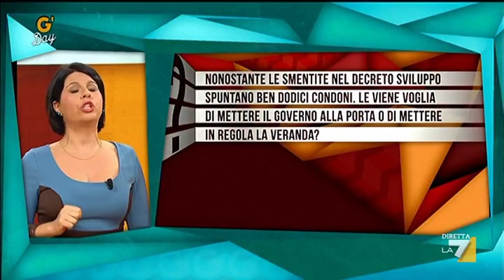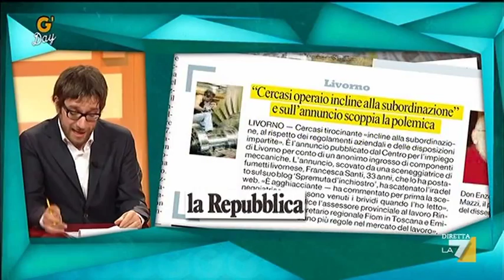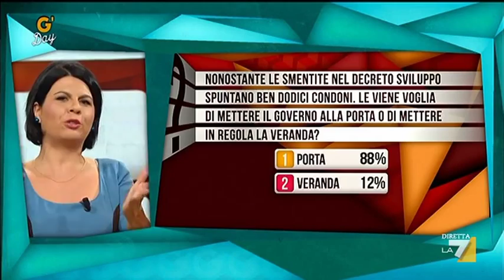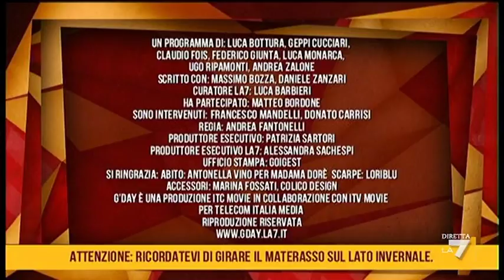G'day 25/10/11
Oggi nel frigorifero di Geppi Cucciari c'è Francesco Mandelli.